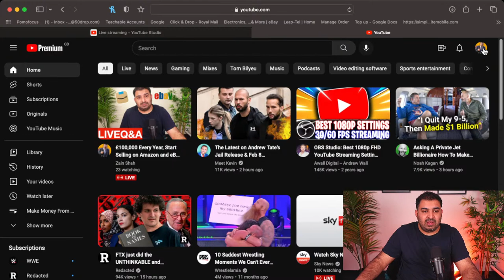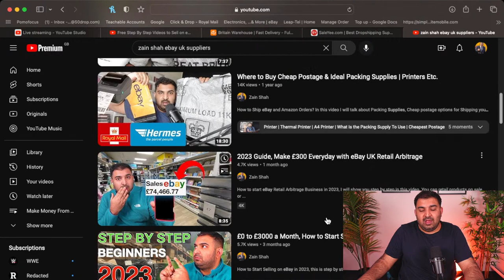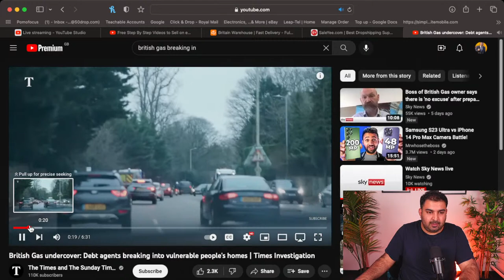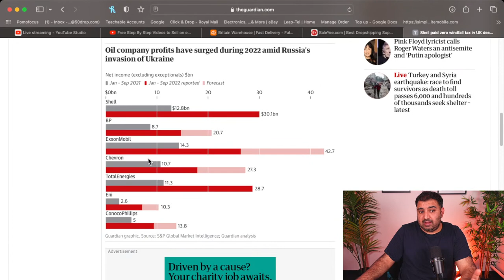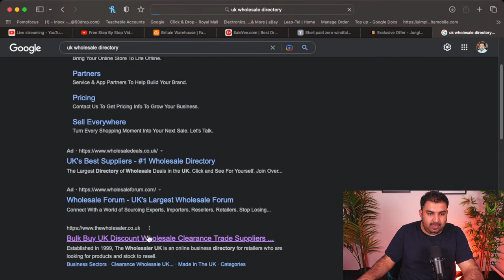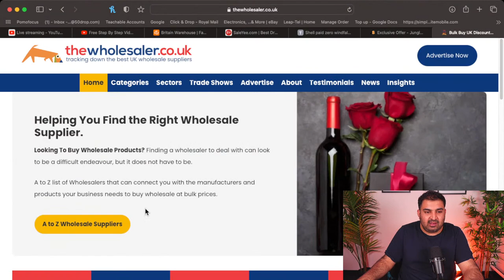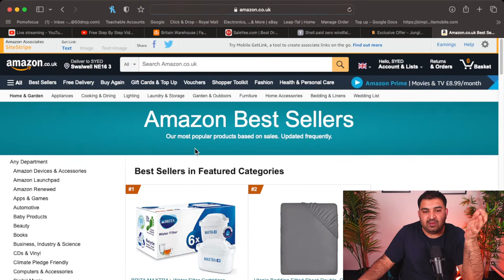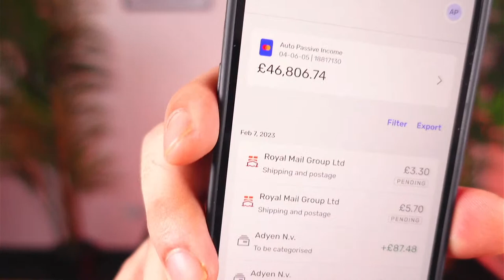£100,000 Every Year, Start Selling on Amazon and eBay (LIVE Q&A)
How to Start Selling on eBay and Amazon?
💜 Try Osome, Free Tax consultations